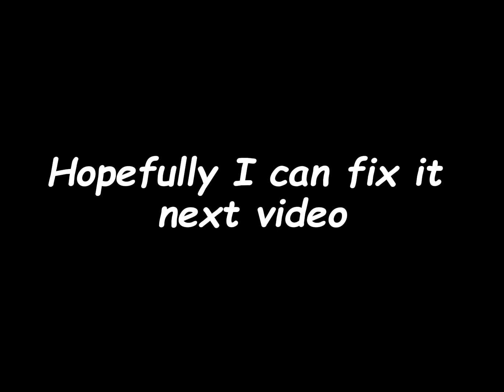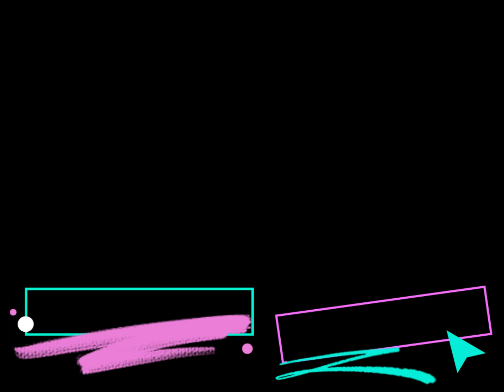Roller Coaster | Donkey Kong 64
So this is my first commentary ever and I'm a bit nervous but I hope you enjoy and have fun along with me!

Outro music used and other content in this video!